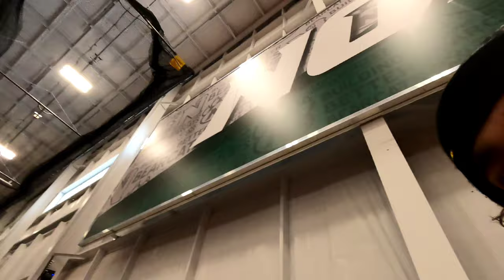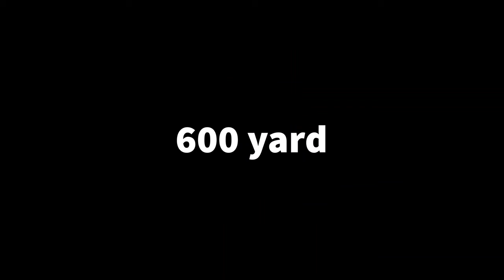North West Missouri State Vlog Part 2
The second day of the NWMS meet has miles, 3k's, and 60's.